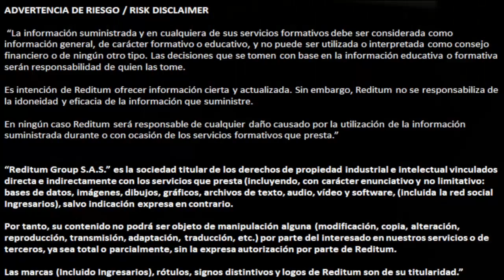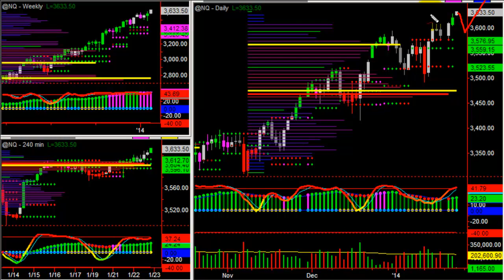Forex Informe Diario 23012014